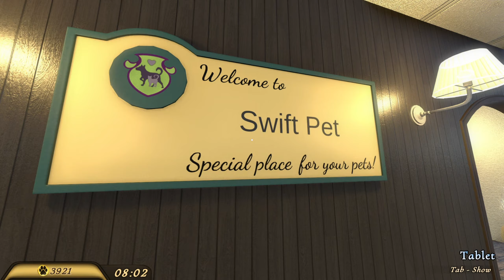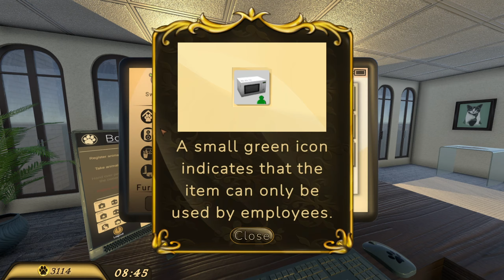ADOPTAM ANIMALE - PETS HOTEL -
Astazi incercam un joc nou pe canal! Sper sa va placa, nu uitati sa lasati si un LIKE!